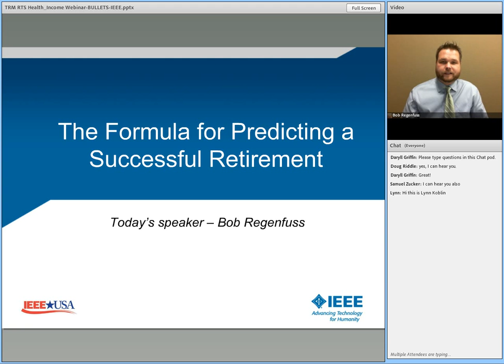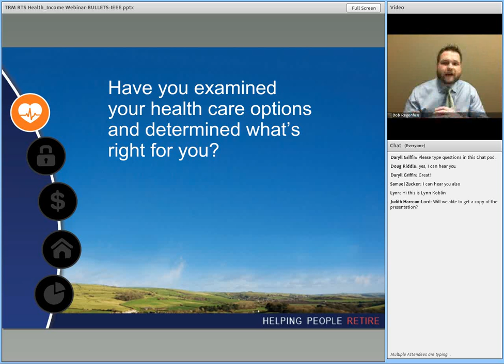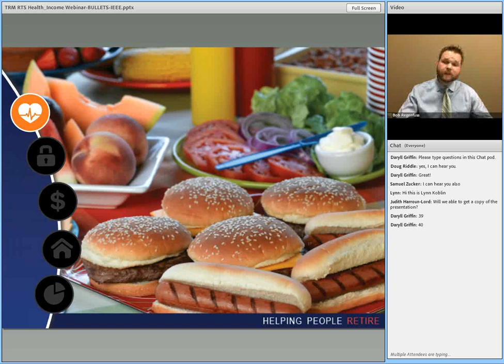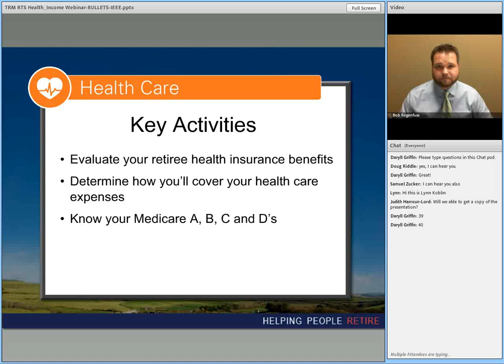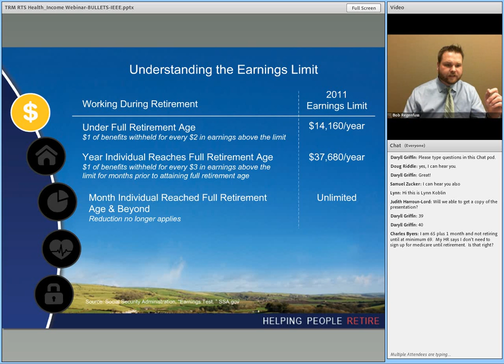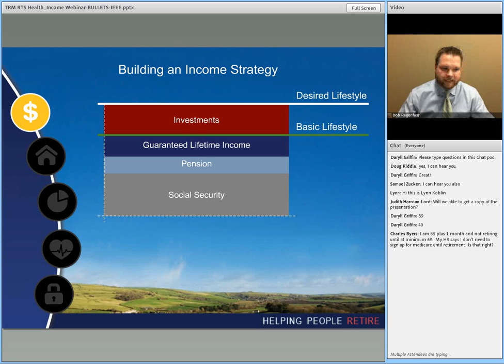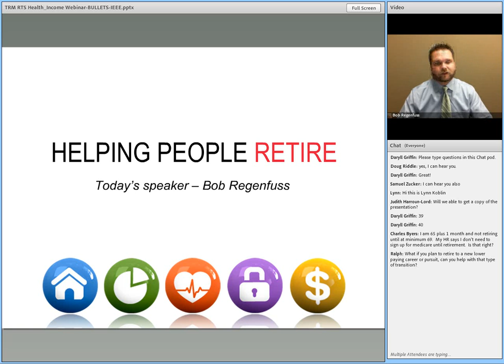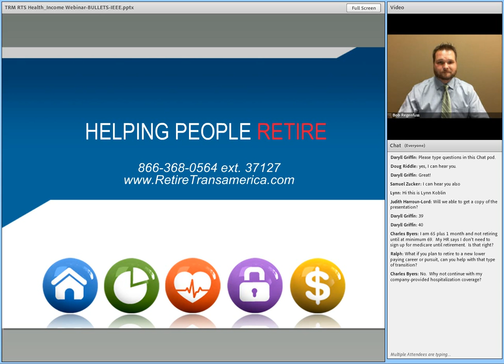Building A Smarter Plan for Retirement 1